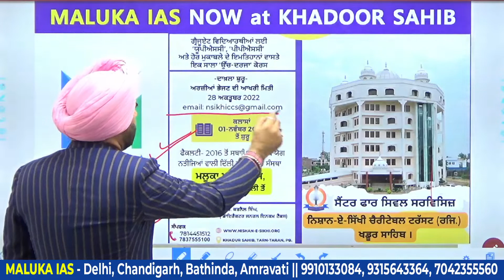MALUKA IAS NOW at KHADOOR SAHIB